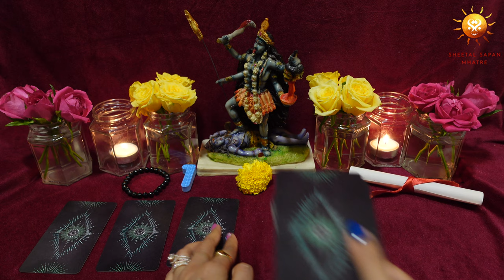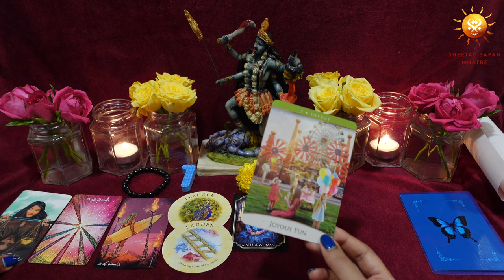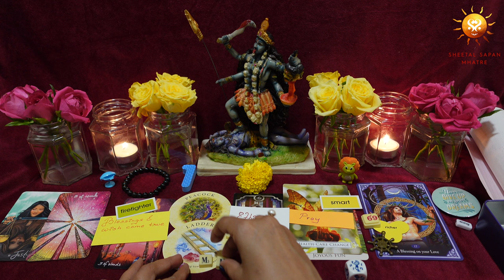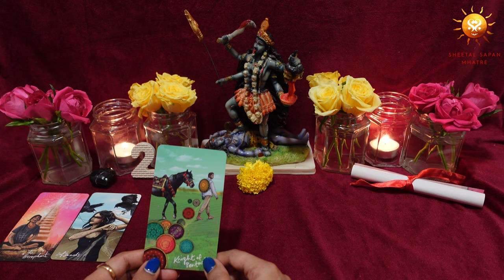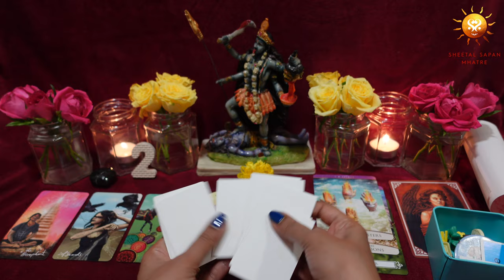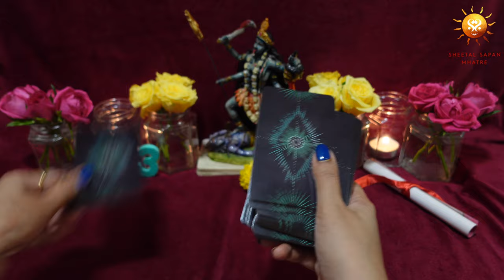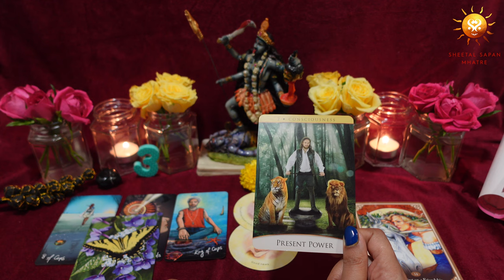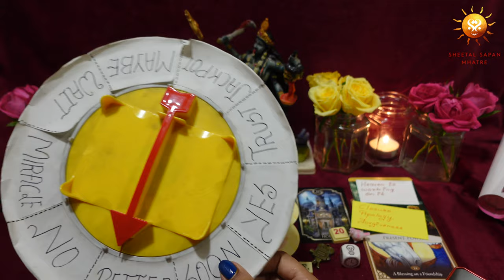Special reading 💌 Reveal your special message 🔱 Maa Kali 🔱 Automatic writing 🔮 Tarot reading 2024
Special reading 💌 Reveal your special message 🔱 Maa Kali 🔱 Automatic writing 🔮 Tarot reading 2024. Know your tarot future with Spiritual and life coach, Sheetal Sapan Mhatre.

Are you excited to know what special message do Maa Kali wants to give you? Let's ask your cards about the special message via automatic writing. I can sense fantastic surprises and blessings that awaits you. Hello, my name is Sheetal Sapan Mhatre, and I'd like to welcome you to a very special tarot reading on message from Maa Kali via automatic writing. Get ready to uncover Maa Kali's divine message for you. So end the wait and pick a card to reveal the special message.

Idol used in video :- Maa Kali
⏳ Time stamp :- 00:00
(Pile 1️⃣ )  Black Tourmaline Bracelet :- 02:12
(Pile 2️⃣ )  Black Tourmaline Heart :- 17:14
(Pile 3️⃣ )  Black Tourmaline Wall Hanging :- 31:42

The video includes messages via :
* Tarot cards *
* Angel cards *
* Oracle Cards *
*Charms*
*Automatic writing*
*Black Tourmaline Bracelet*
*Black Tourmaline Heart*
*Black Tourmaline Wall Hanging*
*Universe Message*

6) How the year 2021 is going to be | Pick a card| Blessings | Good news| Which God Goddess with you?